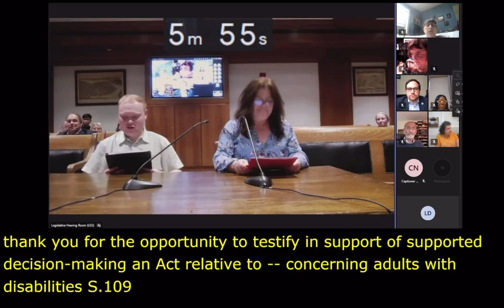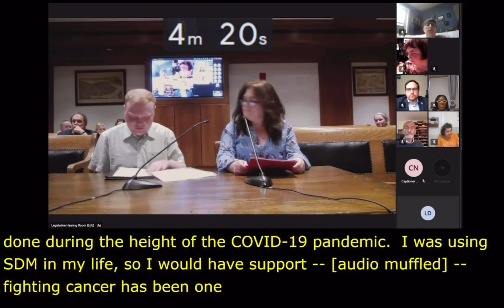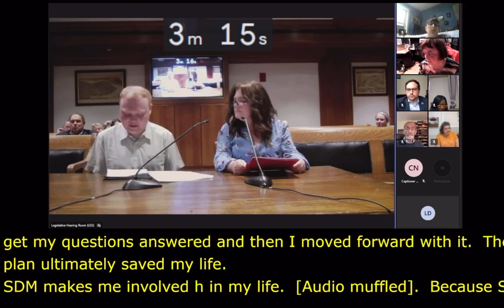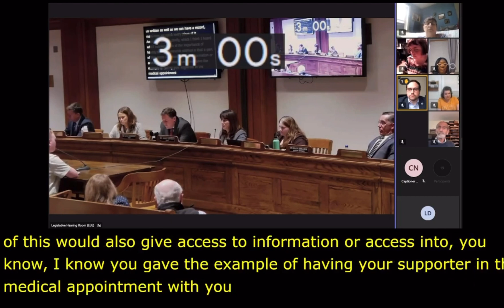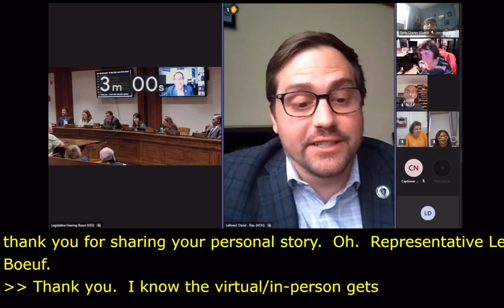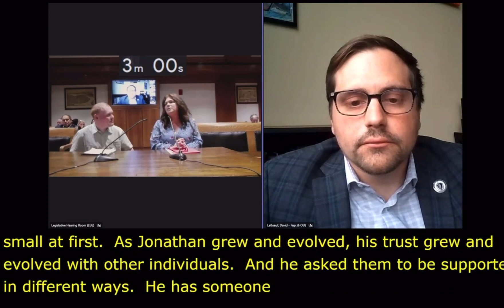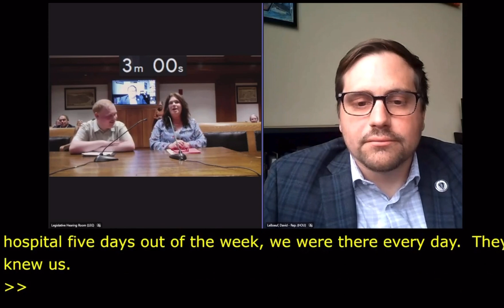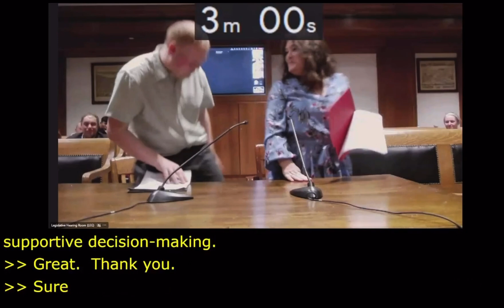S.109 Supportive Decision Making Bill